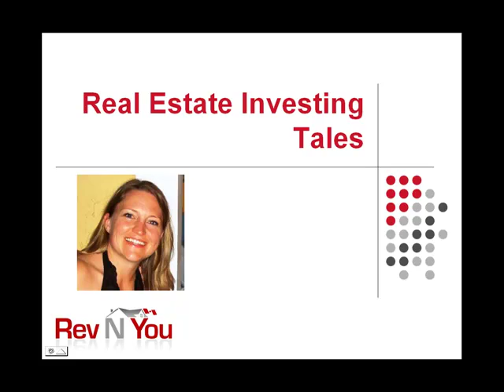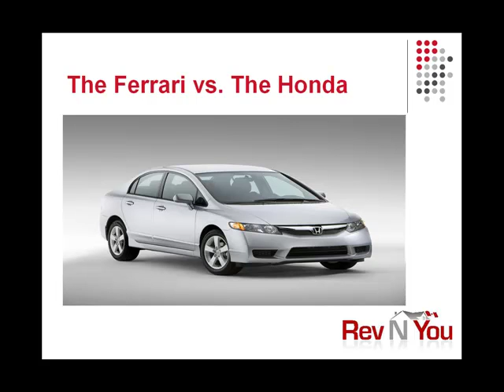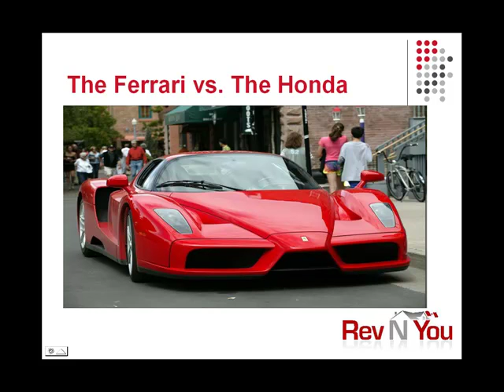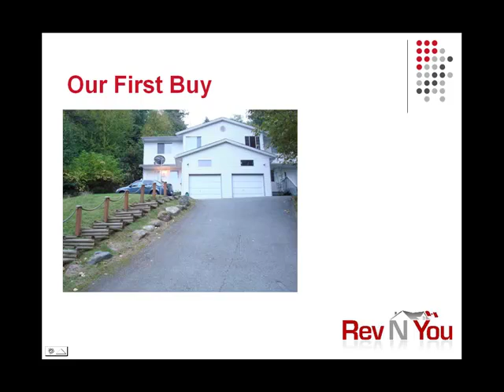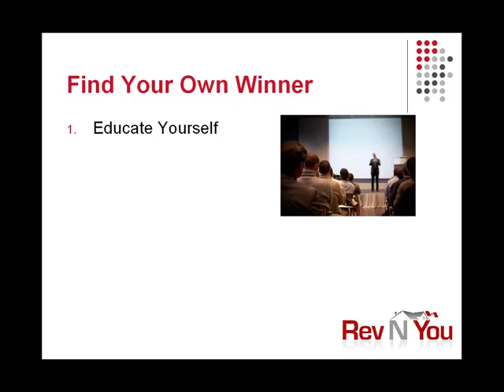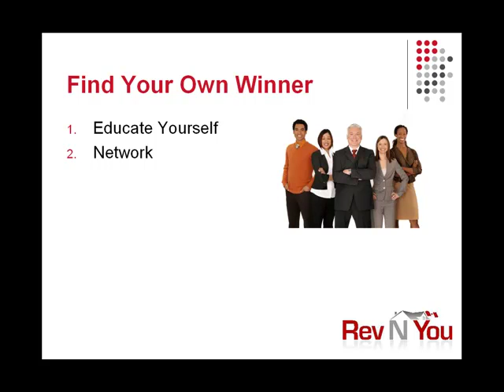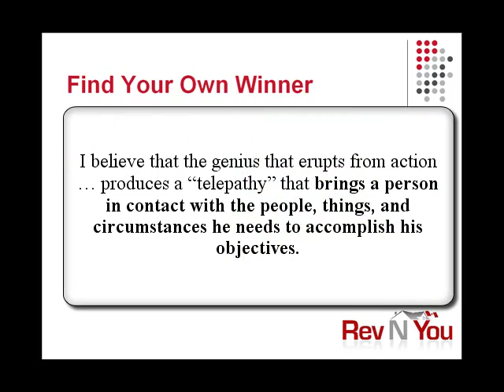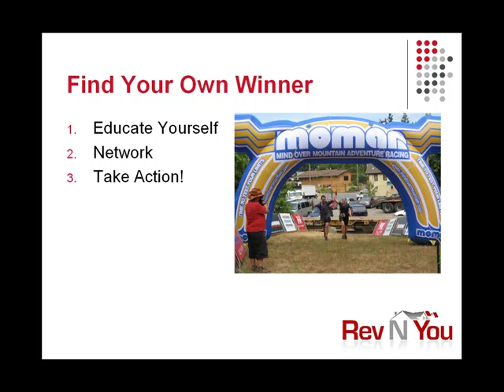3 Tips for Real Estate Investors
Listen as Julie Broad of Rev N You tells the story of why their investment strategy is like a Honda Civic not a Ferrari Enzo, learn about their first real estate investment AND get three tips to start building your successful life as a real estate investor ... three things you can do RIGHT NOW to start real estate investing.